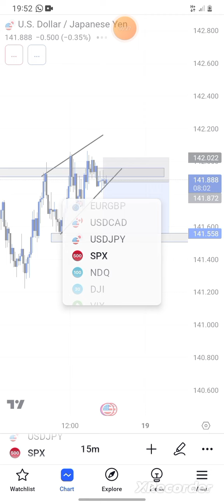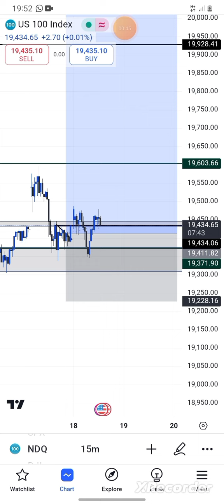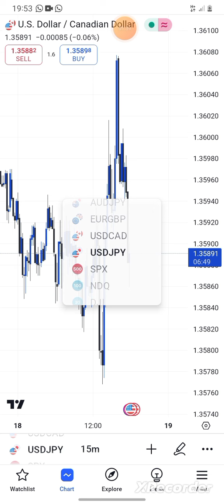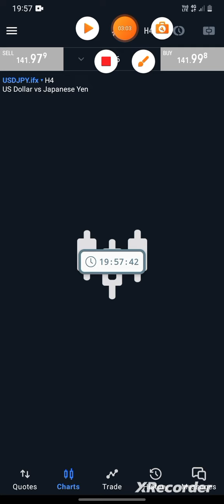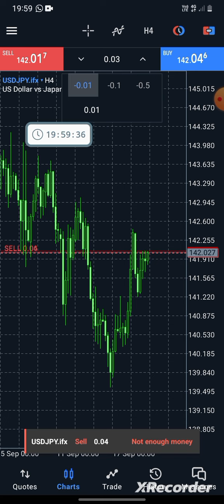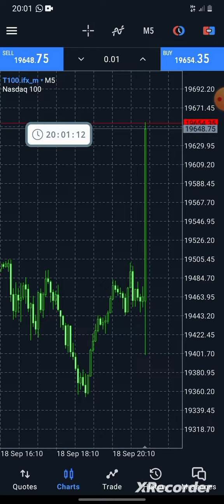HOW TO TRADE USD FOMC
Best broker